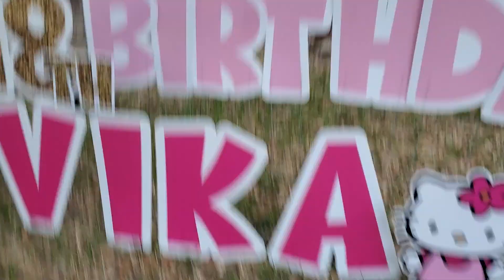one of the neighbors turn 18 years old